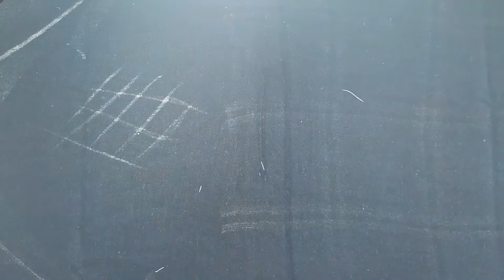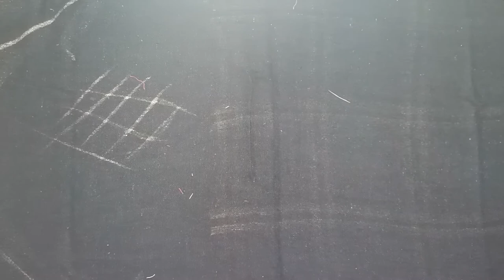GORGEOUS BARBIE DOLL IN A AMAZING STRAWBERRY LOOKS ~ DIY BARBIE MINIATURE 2021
VIDEO CHAPTERS
00:00 Video Starts
00:10  Intro
00:20  Upper  part
01:57   Lower part
03:18   Making socks
05:01   painting
05:37  Some photos